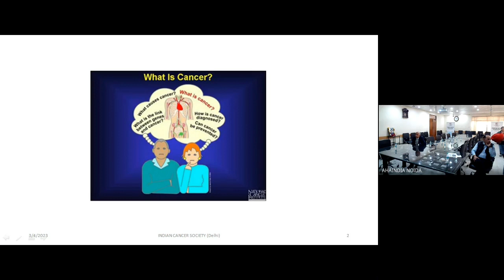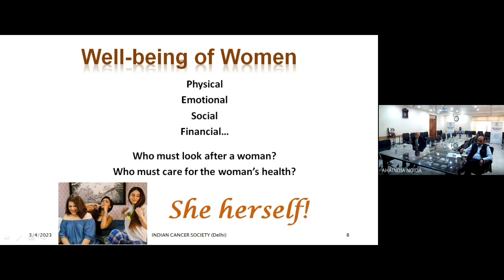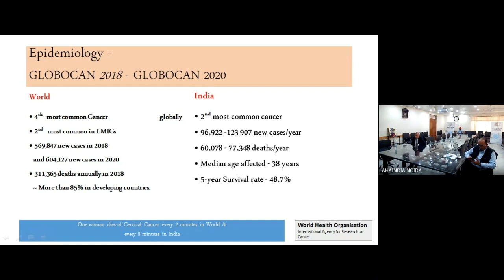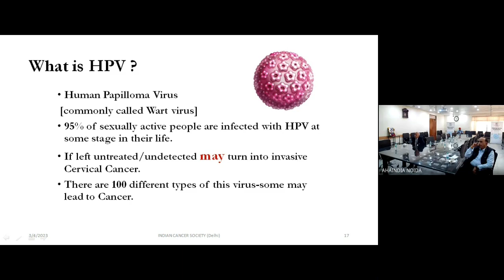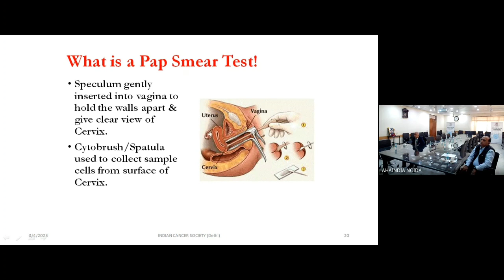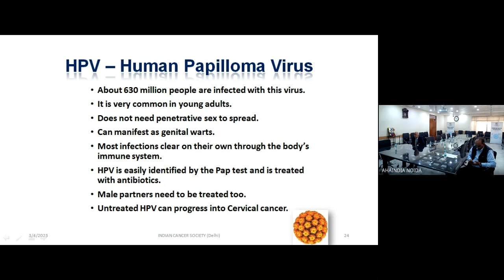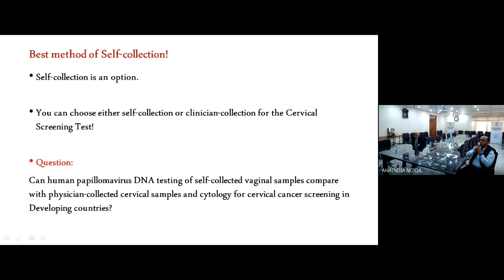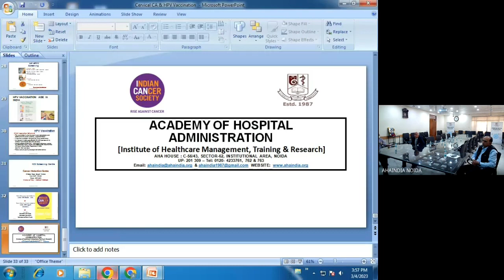AHA webinar :: CERVICAL CANCER & HPV VACCINATION :: Dr Rajesh Bhalla (Veteran) & Dr. S.K.Patnaik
Academy of Hospital Administration conducted Webinar on 04 Mar 2023 at 3-00 pm onwards. Topic - "Cervical Cancer and HPV Vaccination" .  Speaker was Surgeon Commander (Dr.) Rajesh Bhalla (Veteran), our BOE Member.  Moderator was Col (Dr.) S. K. Patnaik, Prof & HOD, Dept. of Hospital Administration AFMC, Pune.  Dr. Yashpal Sharma, President AHA was present in the AHA House.  Before starting Webinar, President Sir requested to all participant for observing 02 minutes silence for Late Sri Rameshwar Rai (Known as Deepak), who left for the heavenly abode on 16th Feb 2023.